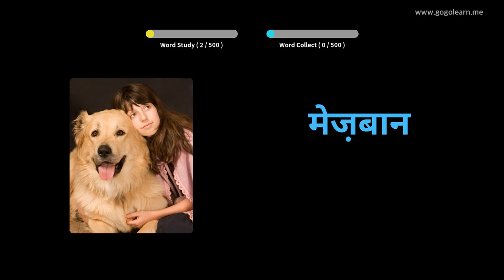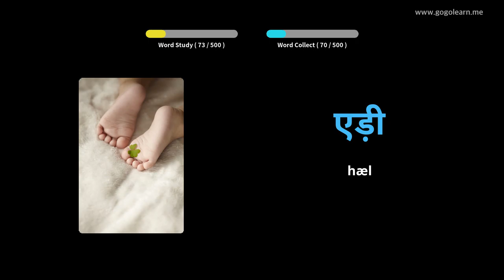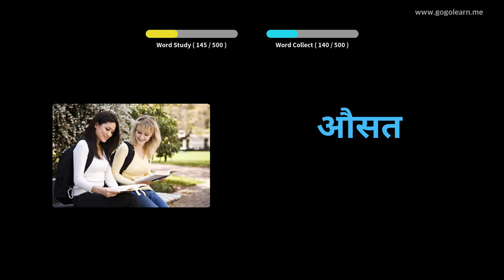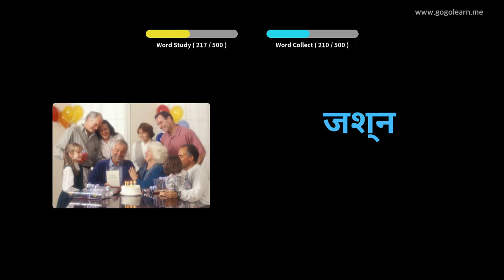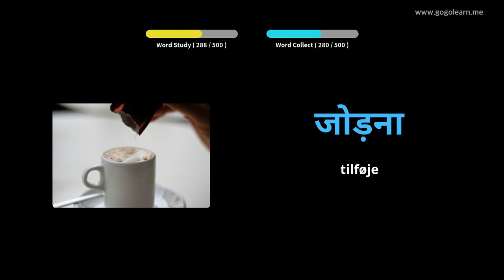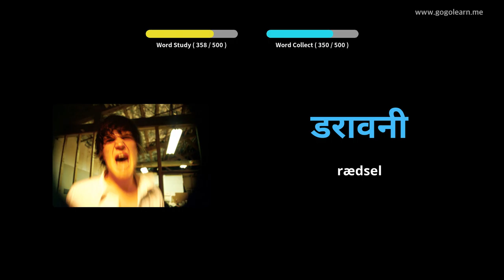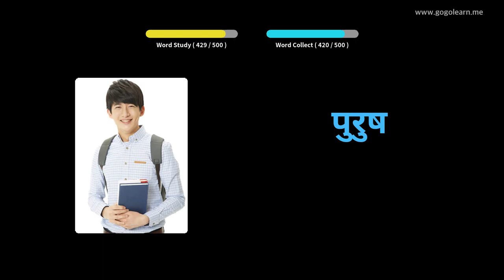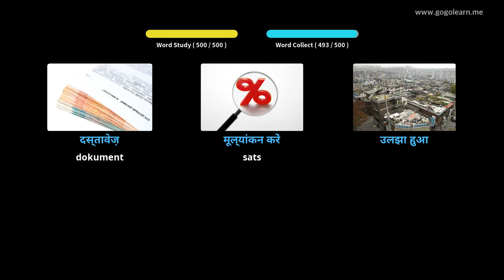Lær Hindi Gjennom Bilder |Hindi Ordforråd Grundlæggende Gymnasium | Golearn